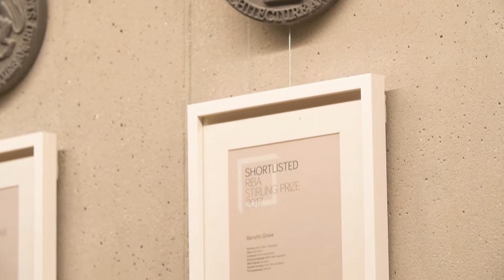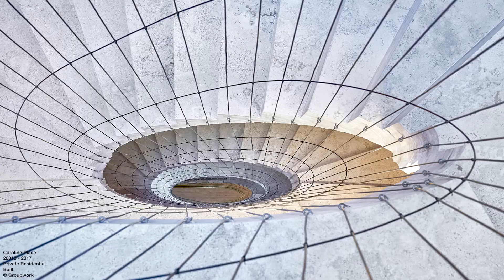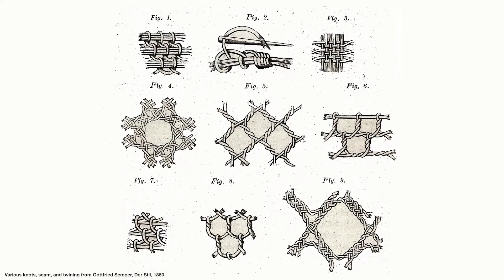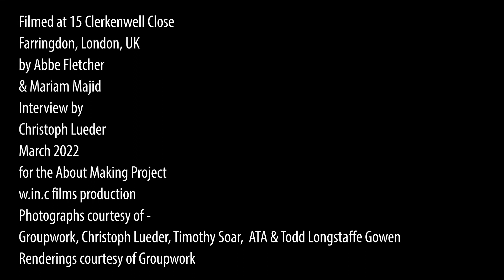About Making Episode 7: An Interview with Amin Taha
Amin Taha of Groupwork (UK) talks about the process of making and approach to materiality in his architectural projects.

Interview conducted by Dr. Christoph Lueder and film production by Abbe Fletcher and Mariam Majid of

“About Making” is a collaborative project that explores different aspects of ‘making’ in art and architecture, while carrying forward the materials and processes of traditional and modern craft in a cross-cultural and cross-disciplinary mix. This is a project by Eleena Jamil, Christoph Lueder, Abbe Fletcher & Stephen Knott supported by British Council.

Sound (at the start of video) by Lip Service by Mustaqim Ariffin & Stephan Kain/ Performed by VMPRMYTH I KAIN/ Published by Akhyla/ Akhyla@Kuala Lumpur 2014